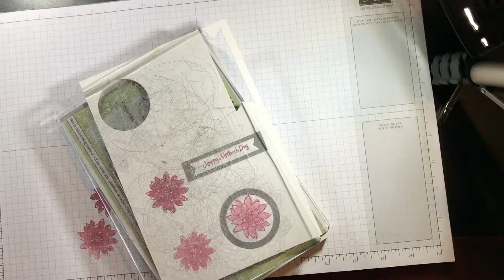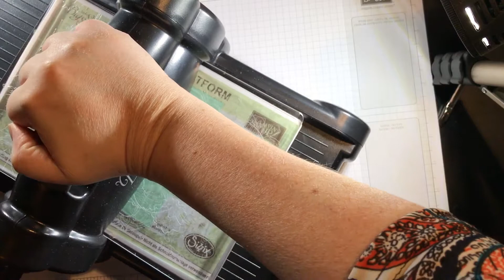Oh So Succulent Stamp Set - Episode 10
Mother's Day Card using Oh So Succulent Stamp Set.

A2Zstamping (Amy Zuydhoek) is a Stampin' Up! Independent Demonstrator.

Anyone who spends $50 or more on my shopping page will receive all of the current catalogs as a gift from me!